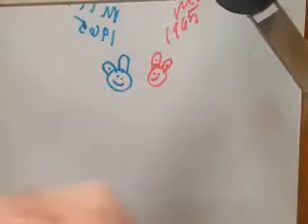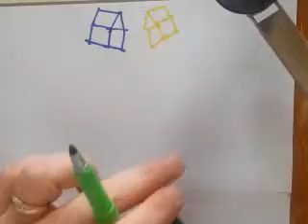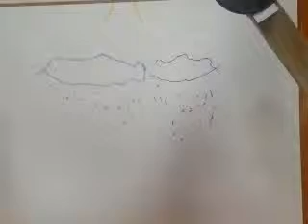Mirror Mike 1965 A Simple Story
Mirror Mike 1965- Mike Filippello, Artist, Illustrator, Author presents "A Simple Story" told in a unique way by 2 handed Artist Mike Filippello.